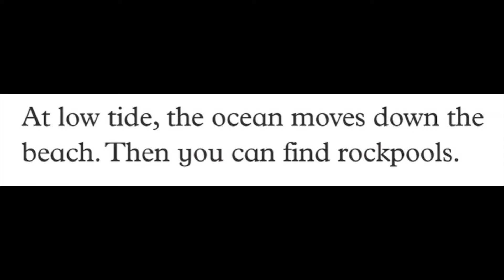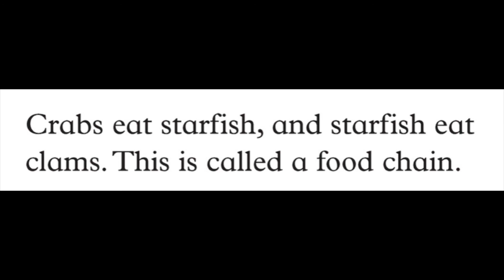In Rockpools By Heather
In Rockpools By Heather, 산들초 Oxford Read and Discover 1 At the Beach Chapter 3